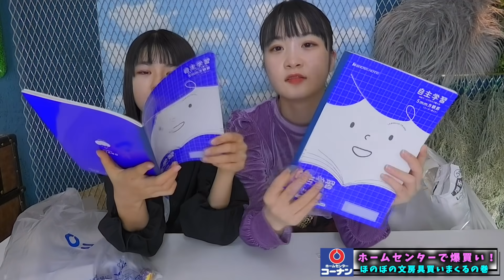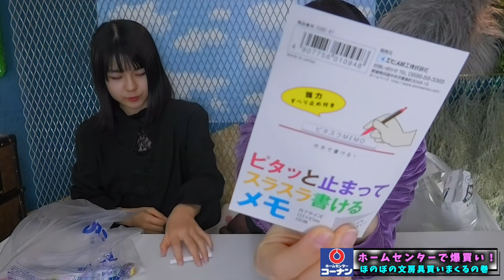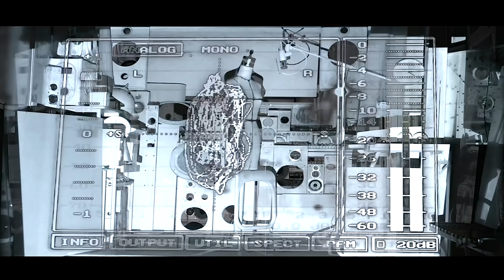妹がおすすめの文房具を大量購入品からの紹介！ホームセンターで爆買い動画（コーナン）前編【のえのん番組】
妹がおすすめの文房具を大量購入品からの紹介！
ホームセンターで爆買い動画（コーナン）【のえのん番組】